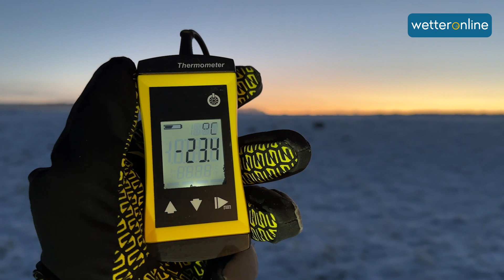Minus 20 Grad: Vielerorts die bislang kälteste Nacht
Dort wo es über Nacht windstill und sternenklar war, konnte die Temperatur so richtig in den Keller sinken. Örtlich gab es dabei zweistellige Minusgrade, vor allem im Süden des Landes. In Tal- und Muldenlagen wurde es besonders kalt. In Degerfeld auf der Schwäbischen Alb ging es deutlich unter minus 20 Grad. Unser WetterReporter Marco Kaschuba war vor Ort. Noch kälter war es in den hochgelegenen, inneralpinen Mulden. So wurden in Glattalp -35,2 C und am Sägistalsee sogar -40,3 C Grad gemessen. Schneechaos und rund 50 km Stau gab es dagegen auf der Autobahn A4 im Osten Deutschlands.